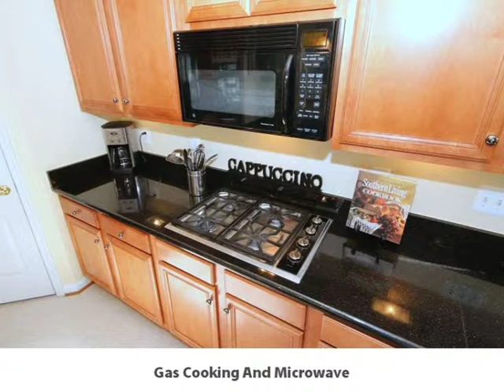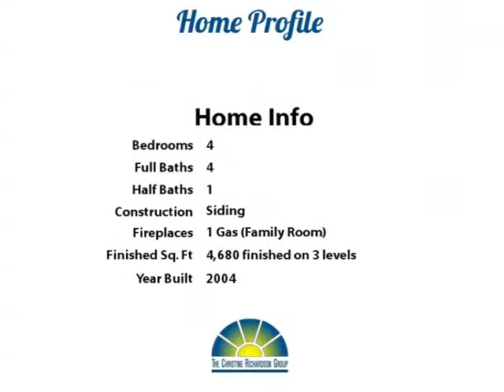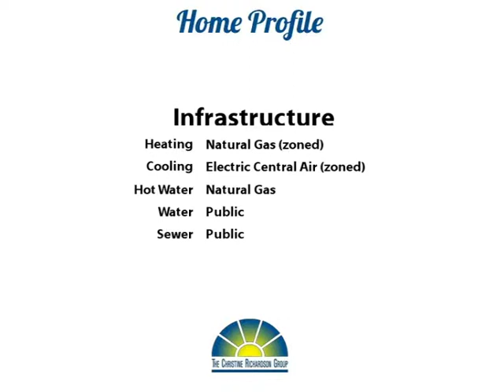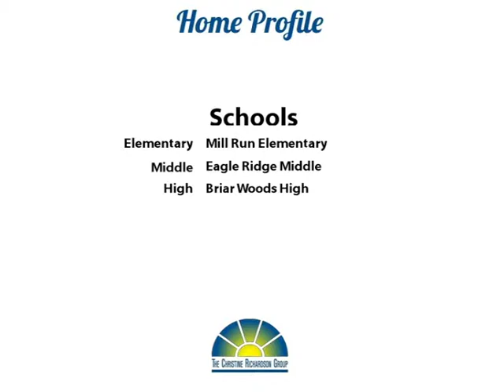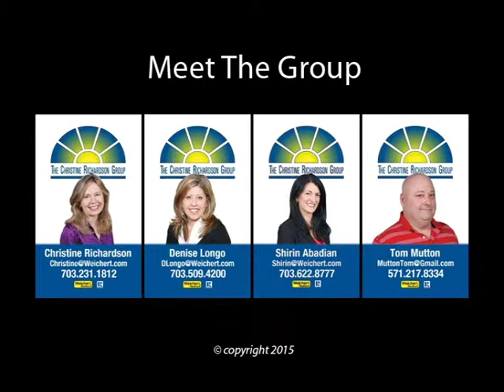Hit The Trail!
Yoo Hoo Youtubers!  Wow!  Check out this stunning home with three finished levels on a terrific fenced level lot!  Sunny and open, you will love the floorplan here!  There's a massive family room/kitchen combination with a gas fireplace and built-ins for your entertainment system!  Retire at the end of the day in your new gigantic master suite with soaking tub, separate shower, double sinks, and two big walk-in closets!  There are 3 full baths and 4 bedrooms on the upper level! The full finished basement offers a huge recreation room, full bath, and wet bar with refrigerator and sink.  The future fifth bedroom makes a great storage room for now!  This home is conveniently located in Broadlands with all of its lovely amenities!  Make it yours! Welcome Home! Thanks for browsing our listing and don't forget to tell your family and friends about it!